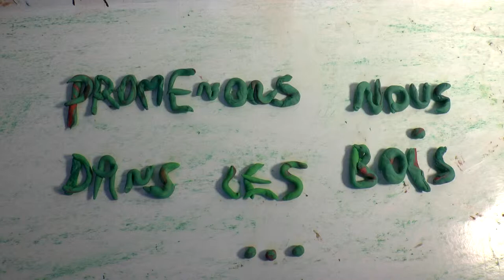promenons nous dans les bois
Réalisé en Stage vidéo organisé par l'AMEJ (maison de l'enfance de la ravoire)